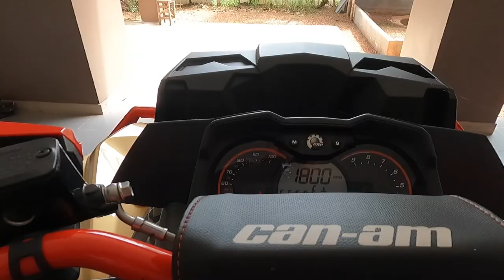TEACHER FINDS SNAKE IN CLASSROOM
Another call to remove a snake but this time it was at the local school.  I am very happy when people call me instead of destroying animals as that seems to be the most common way these interactions end.  We obviously do this for free but it gives us content for the channel and it brightens up my day with some excitement.